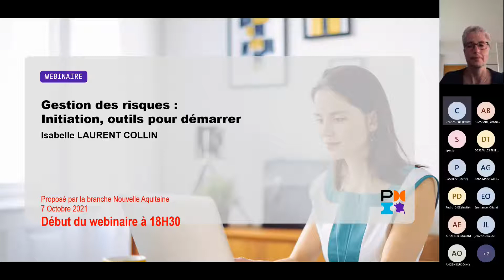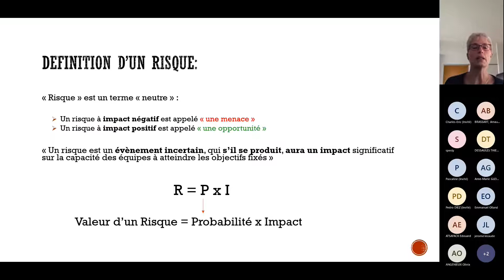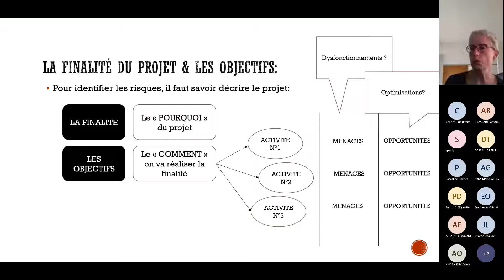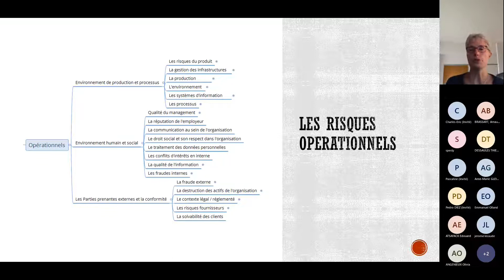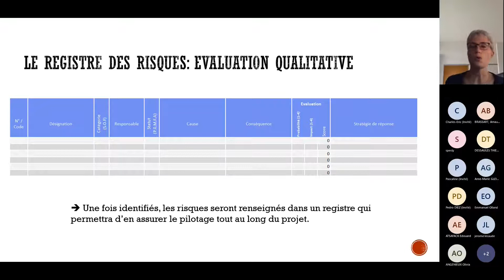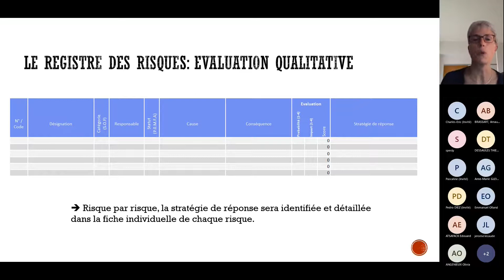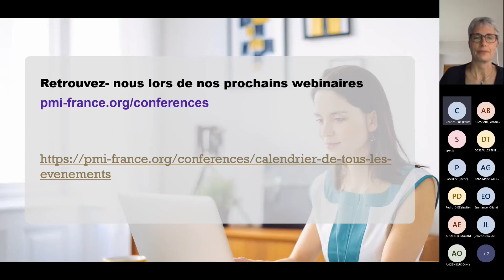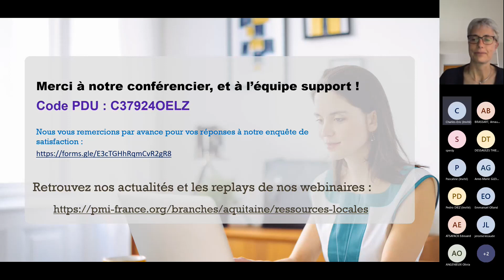PMI France | Branche Nouvelle Aquitaine | Gestion des risques : Initiation, outils pour démarrer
REPLAY
Présenté par  Isabelle Laurent-Collin, experte des risques projets, vous parlera de façon détaillée des risques en entreprise.